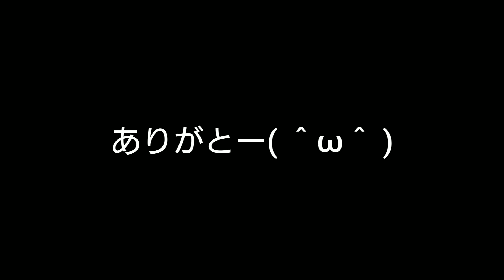うまそう“キャベツ鍋”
キャベツだけで簡単つまみ